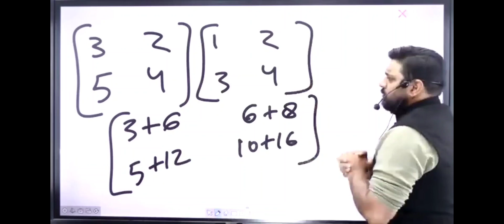MAYANK SIR NE YE KYA BOLA🤣🤣🤣🤣🤣